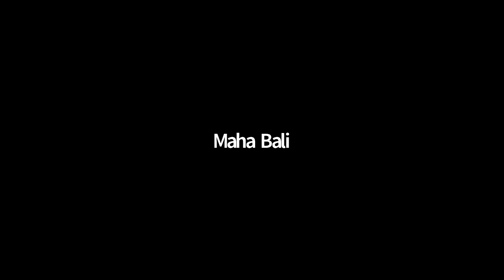Image Theater - Theater of the Oppresssed. Community-building OneHE/Equity Unbound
The Community-Building Resources mentioned in this video are created by Equity Unbound in collaboration with OneHE, and can be found as videos with descriptive text on the OneHE
This video is recorded by Maha Bali, Sarita Shukla, Tina Pippin, and Alex Fink and is licensed CC-BY Equity Unbound. The concept is developed by Augusto Boal and some of us learned it from an online workshop by Theresa Ronquillo of Embody Change